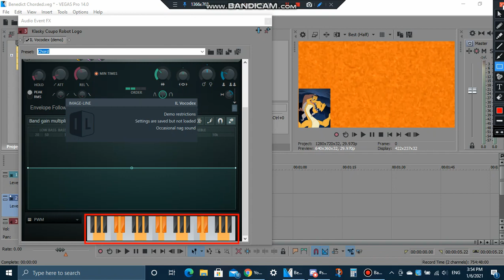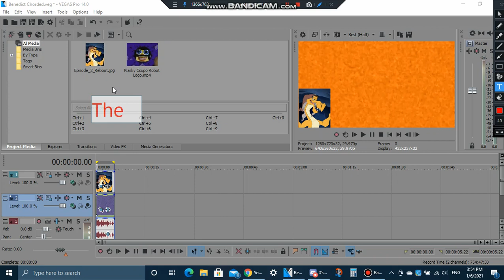(Reupload) How To Make Benedict Chorded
Reupload from my old channel, made during my MWPATBVM649 era.

I will reupload old tutorials from my old channel, because I still have them saved on my computer... so you'll expect old tutorials from my MWPATBVM649 era, MWLM496 era, and possibly my TTDME674 era.